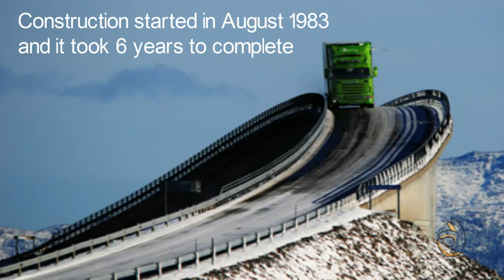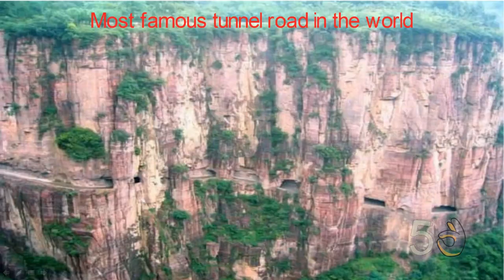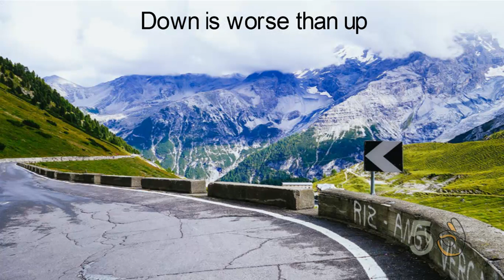5 Dangerous Roads in the World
5 Dangerous Roads in the World video gives information on some of the most scary and dangerous roads in the world.

5 Dangerous Roads in the World in 2017 are:

1. The Atlantic Road (Norway)

2. The North Yungas Road (Bolivia)

3. The Guoliang Tunnel (China)

4. The Stelvio Pass (Italy)

5. The Karakoram Highway (Pakistan)